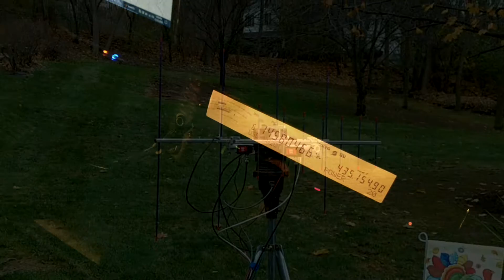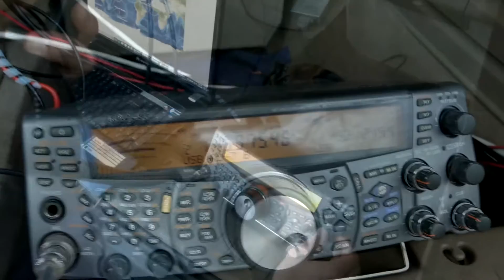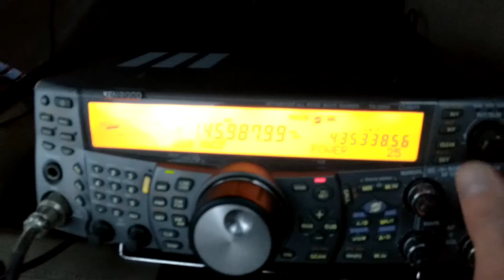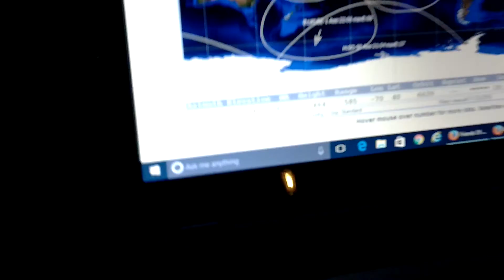Chasing the Satellites - Amateur radio SSB sat work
Brothers K2FR and N2TEB Work the SSB Satellites over thanksgiving break from the Hudson valley of Newyork.